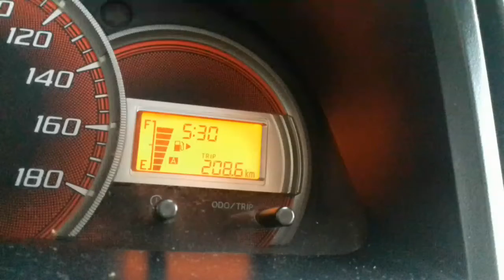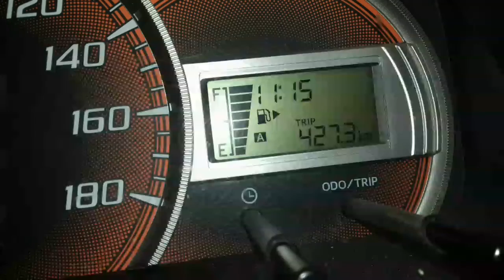Pesona Alam Hutan Kalimantan Desa Awayan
Ds Tundakan
Hutan Meratus surganya flora dan fauna
Mungkin desa ini akan jadi kenangan